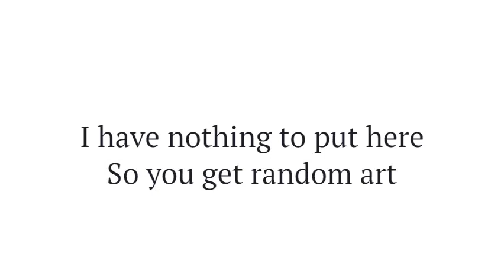Ultimate's Update #2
READ THE DESCRIPTION TO KNOW ABOUT THE ART I PUT ONSCREEN

In order, here are the characters shown:
1 - Altum (SeaWing, he/him)
2 - Asinus (Dutch Angel Dragon, they/them)
3 - Casia (RainWing, she/her)
4 - Calidi (Skulldog, he/him)
5 - Corylus (MudWing, they/them)
6 - Crag (SkyWing, he/him)
7 - Pardus (MudWing/SeaWing, he/him)
8 - Noxium (SeaWing, he/him)
9 - Truffle (Dutch Angel Dragon, he/him)

CREDITS:

~Script~
- Written and edited by me.
- Video was edited using Clipchamp.com.

~Art~
- All art and characters in the video belong to me.